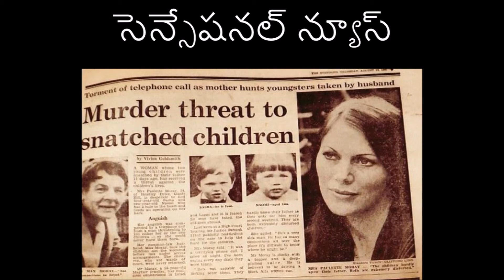Muktavali Topic 15: సెన్సేషనల్ న్యూస్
సెన్సేషనల్ న్యూస్